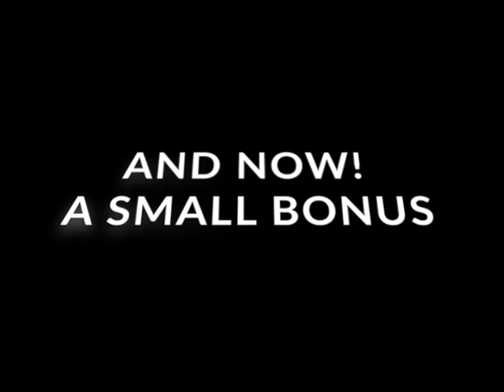Best of Sheriff Pepper - An Oblongs Compilation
"You saw it, it was self defense. **plant a gun on it**..."
Sheriff Pepper is either a brilliant satire or an accurate depiction of American law enforcement, depending on who you ask. Altogether a pretty fun character, plated by Maurice LaMarche and likely based off the character J W Pepper from the Roger Moore era Bond-movies.